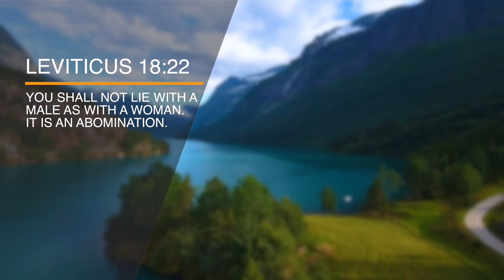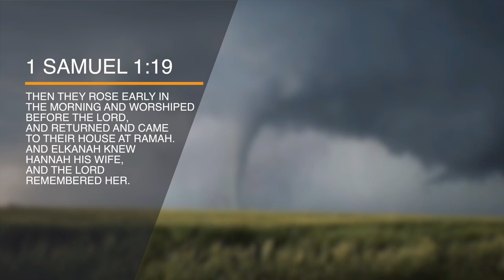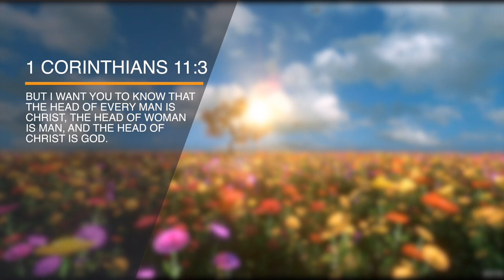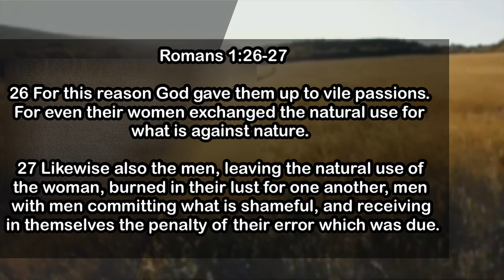MISSIONARY POSITION is ONLY permitted in Marriage: Contd. of Oral sex..forbidden in Marriage: PART 3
The Holy Scriptures shows us again

That a Husband lay with his wife
Adam lay with his wife
Isaac lay with his wife
Jacob lay with his wife
David lay with his wife

Act of lying down.. or sleeping on the marriage bed. Scripture says Keep the marriage what bed holy

Hebrew Lexicon: 7901. SHAKAB: to lie down on the bed not the kitchen table, on the steps, in the pool, in closet,
In the car, on the beach…

Not demonic positions like doggy, or like a cow, or a horse a snake or a chimpanzee.

Please don’t fall into the consent and conviction garbage propagated mostly by the western churches.

This is NOT ABOUT getting consent from your spouse and conviction of moral issues of of spouse but from a biblical perspective.

There are Hundreds of testimonies of pastors, deacons, First Ladies, prophetess, church going Christian’s are in hell for desecrating their Temple. Testimony after testimony of regret!🥺
Regretting in hell for all eternity is a little too late. 😪

May the Holy Spirit talk to you. 🕊